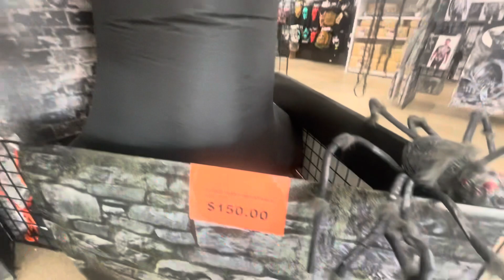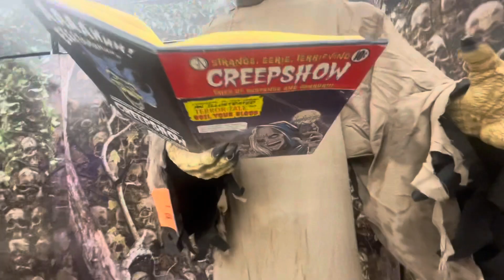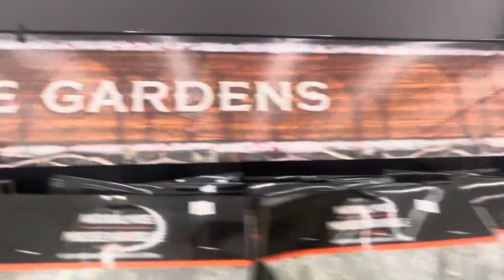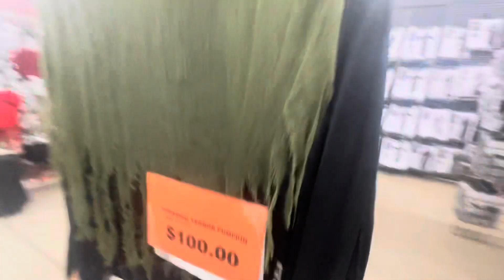Halloween City 2023 Naperville, IL Part 1